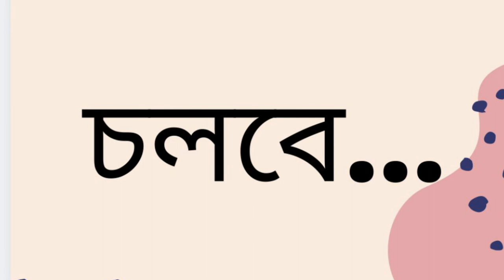প্রাইড এন্ড প্রেজুডিস | জেন অস্টেন | Part 5/6 | Pride and Prejudice | Jane Austen | Audio Book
Novel: Pride and Prejudice
Year: 1813
Author: Jane Austen
Translator: Kazi Shahnoor Hossain
Narrator: Wara Karim
Part: 5